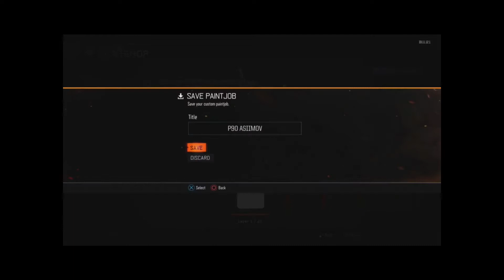BO3 CS:GO ASIIMOV PAINTSHOP TMARTN TOP 10 PAINT JOBS IN BO3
Hey guys, just a short video on my BO3 paint job, for tmartn's top 10 hopefully!

Non-copyright music - Allan Walker - Fade